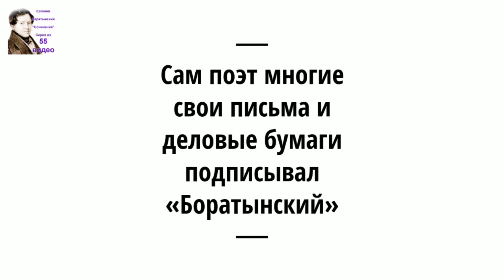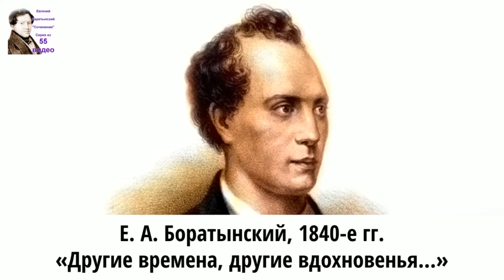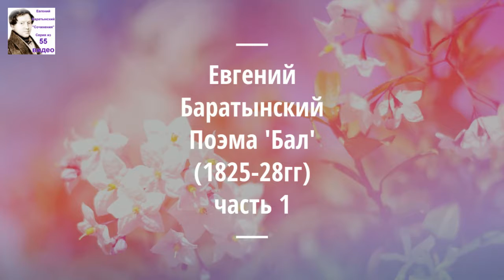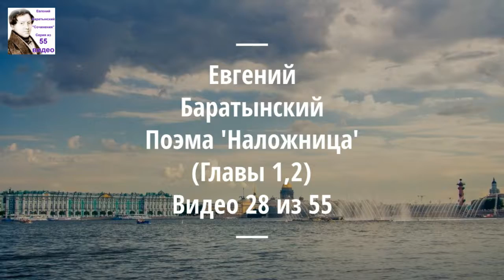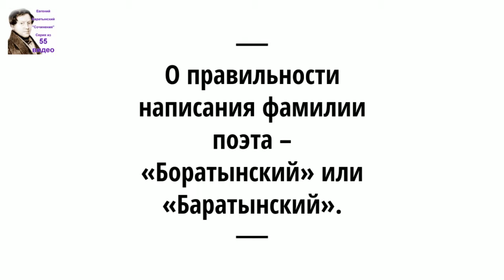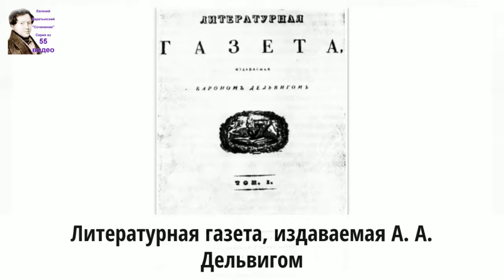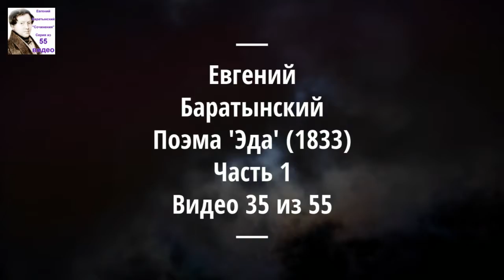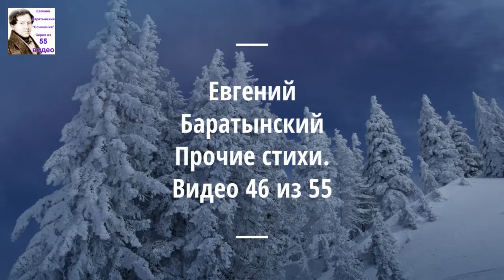Евгений Баратынский. Очерк 'Таврида' (1827). Аудиокнига. №44/55